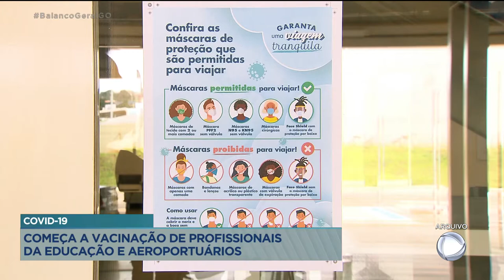COVID-19: COMEÇA A VACINAÇÃO DE PROFISSIONAIS DA EDUCAÇÃO E AEROPORTUÁRIOS